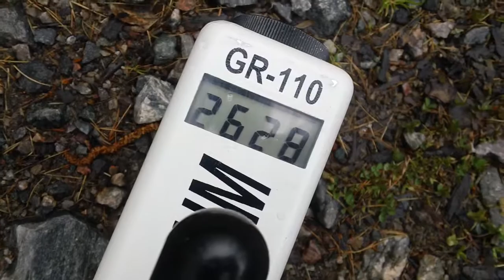Uranium Fever - Exploranium GR-110G